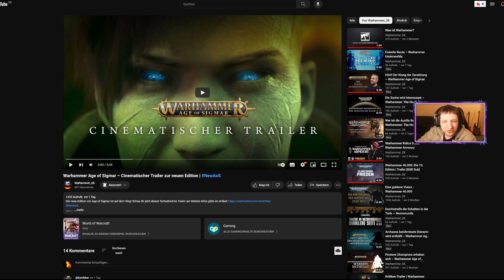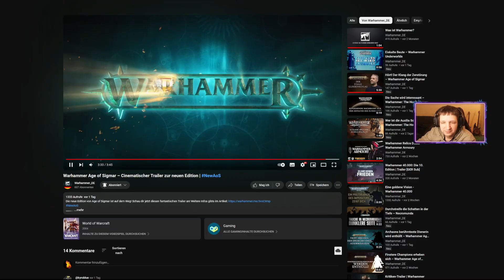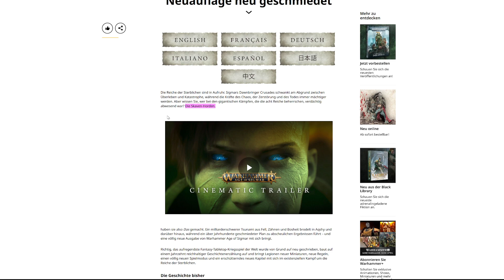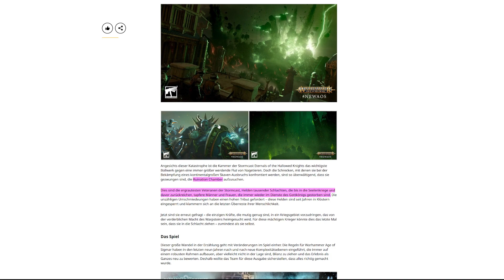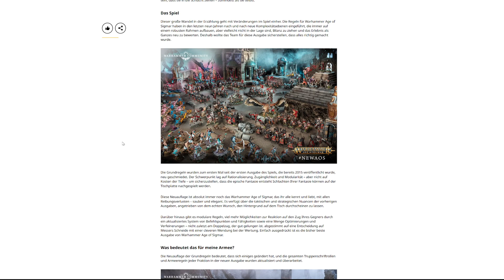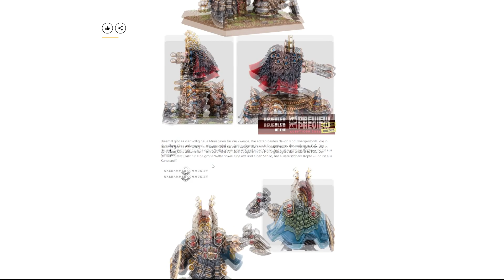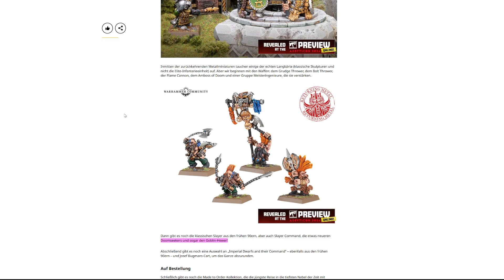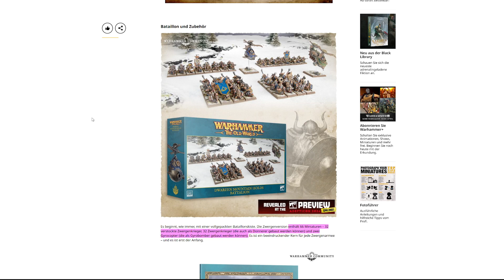UNGLAUBLICHER TRAILER zur neuen AoS Edition, neue Zwerge für The Old World & mehr!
Warhammer Age of Sigmar wird für eine unglaubliche Neuauflage neu geschmiedet